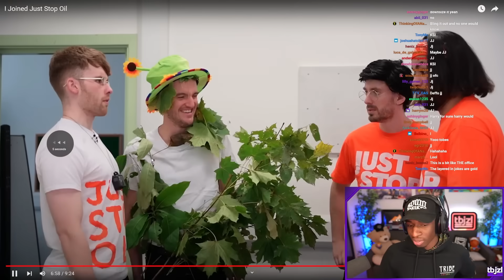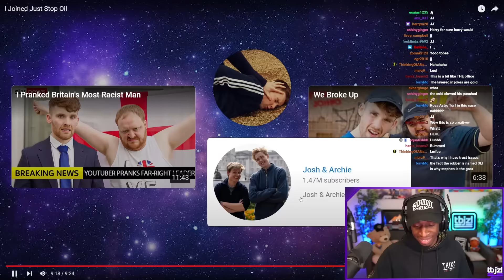STEPHEN TRIES UNDERCOVER PROTESTER??